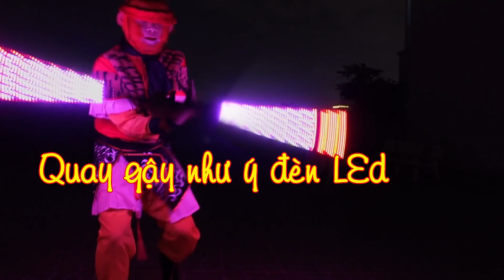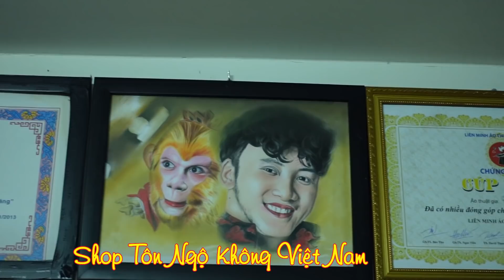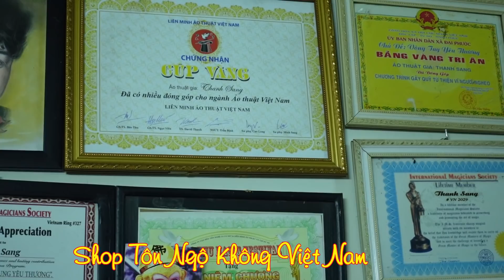Tôn Ngộ Không Bịt Mắt Múa Led Cực Đỉnh |Hướng Dẫn Múa Gậy Như Ý Nhanh Như Chớp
Tôn Ngộ Không Việt Nam Bịt Mắt Múa Gậy Led Độc Đáo| Gậy Như Ý Cực Chất

BẤm vô link đễ xem tất cả clip
☞Nhấn theo dõi để xem video mới nhất hằng ngày nha các bạn.

Nhận  Quảng Cáo cho các Đơn Vị Và Show Diễn

© Bản quyền Thanh Sang Magic
© Vui lòng không Re-upload video này! Vì Bạn Sẽ Bị Thông Báo Bản Quyền .